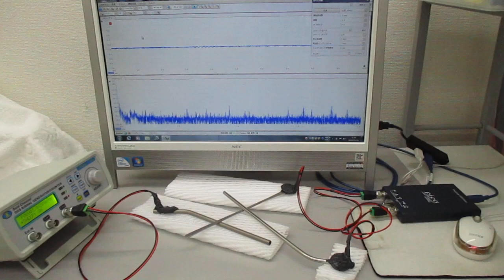超音波の非線形スイープ発振制御実験